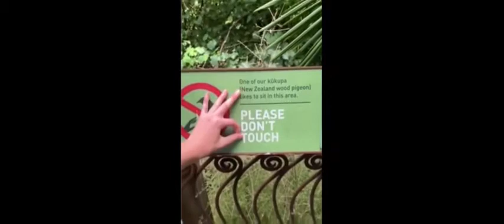HOLLYWOOD'S VIDEOS COMPILATION OF AMAZING WINS 18 MINUTES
18 MINUTES OF AWESOME CLIPS SET TO 4 DIFFERENT SONGS. ENJOY